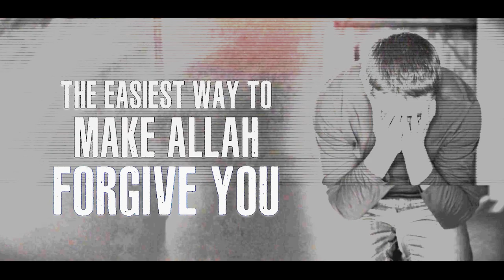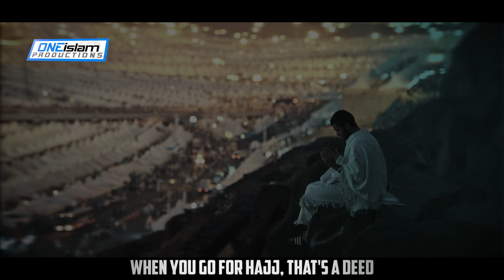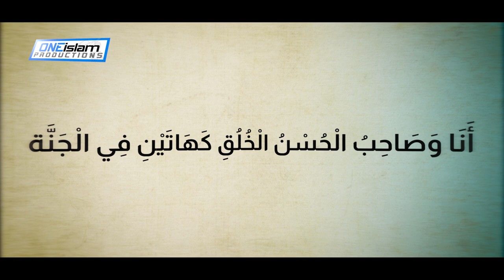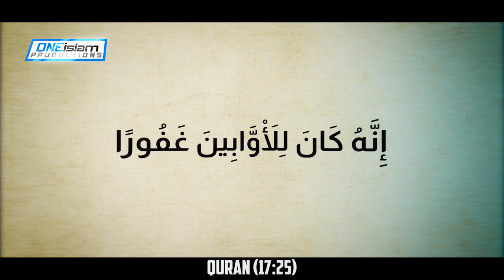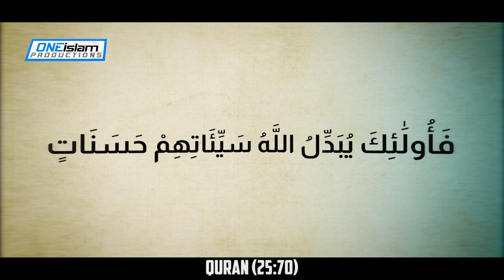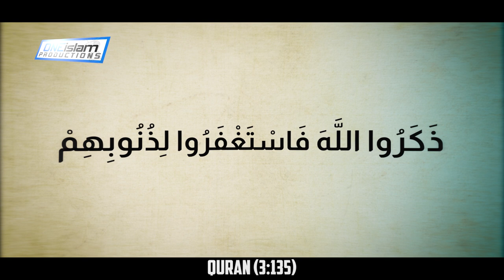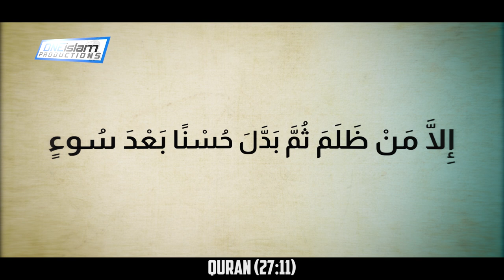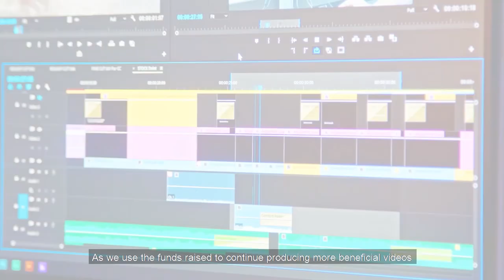THE EASIEST WAY TO MAKE ALLAH FORGIVE YOU